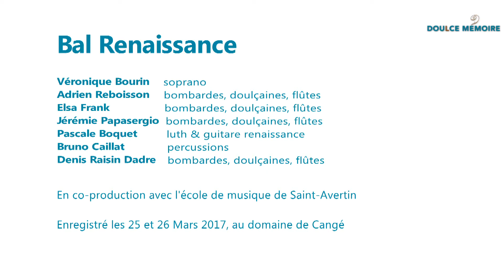Bal Renaissance - Ecole de Musique de Saint-Avertin & Doulce Mémoire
Projet pédagogique de Doulce Mémoire avec l'école de Musique de Saint-Avertin (37) sur l'année scolaire 2016/2017